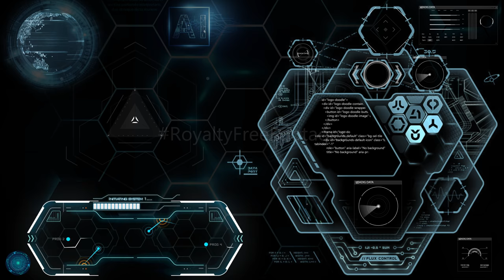Hi-Tech futuristic technology background video | Artificial Intelligence footages | User interphase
Hi-Tech futuristic technology background | Artificial Intelligence stock footages | User interphase

From topnotch business to the smallest end user, we ensure a perfect match for your need of HD stock video footages. Be it background stock video loops or abstract videos, corporate video templates or intro videos, we have a framework to help you download the creative stock video clips.